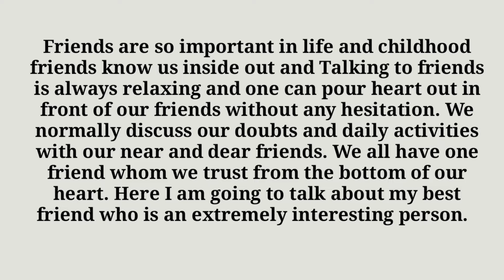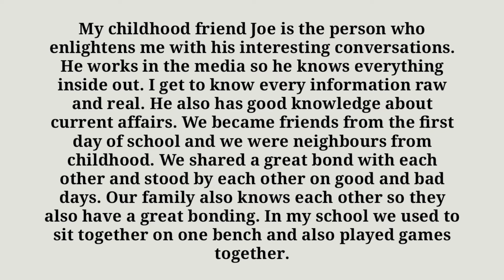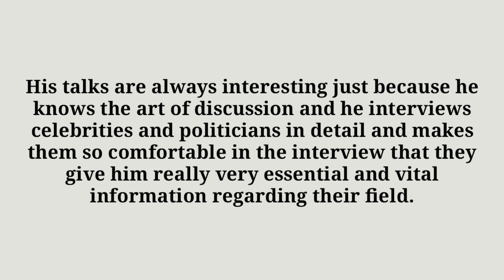describe a childhood friend September to December 2022 cue card